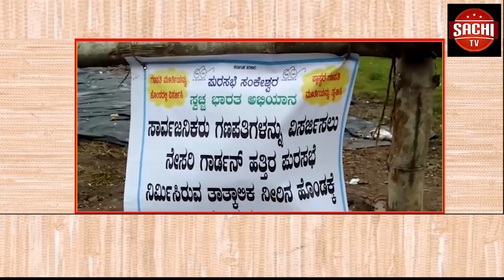ಗಣಪತಿ ಮೆರವಣಿಗೆಯಲ್ಲಿ 35 ವರ್ಷದ ಶಿವರಾಜ್ ವಿದ್ಯುತ್ ತಂತಿ ಆಘಾತದಿಂದ ಮೃತಪಟ್ಟರು Share this Video and subscribe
ಬೀದರ ಜಿಲ್ಲೆಯಲ್ಲಿ ಹಿಂದು ಮುಸ್ಲಿಂ ಧರ್ಮದ ಬಹುತೆಕ ಎಲ್ಲಾ ಅನುಯಾಯಿ ಗಳು ಆಚರಿಸುವಂತ ಹಬ್ಬ ಎಂದೆ ಹೇಸರು ವಾಸಿಯಾದ ಮೋಹರಮ್ ಹಬ್ಬ ವನ್ನು ಜಿಲ್ಲೆಯಾದ್ಯಂತ ಶಾಂತಿ ವಾಗಿ ಆಚಾರಿಸುವದನ್ನು ಕಂಡು ಬಂತು.